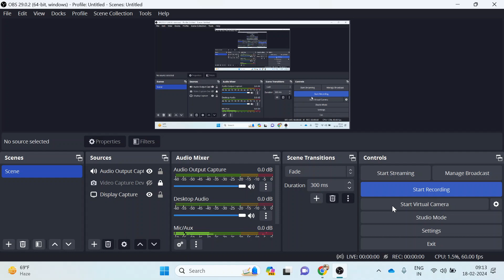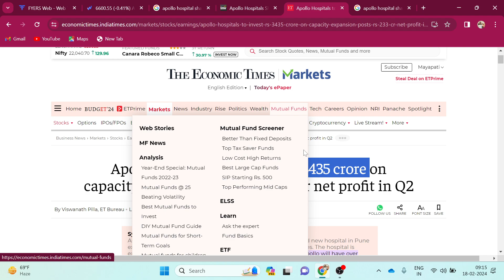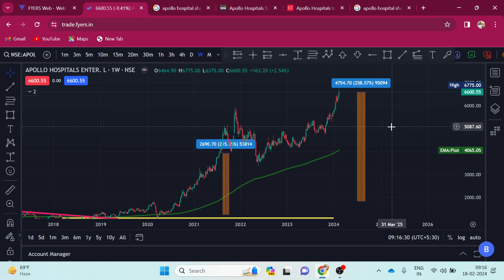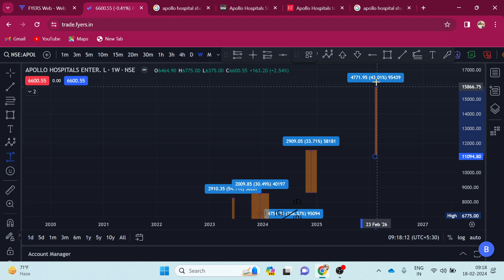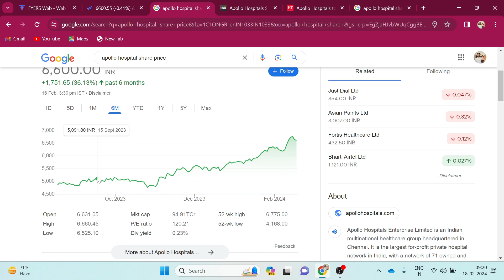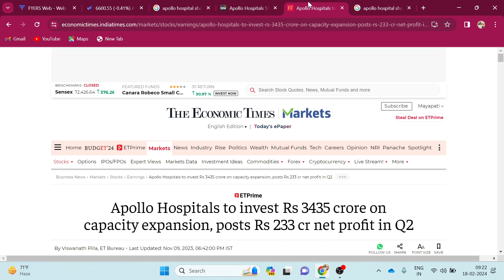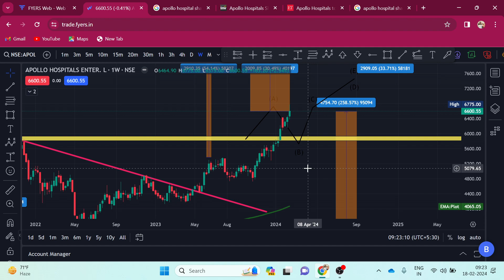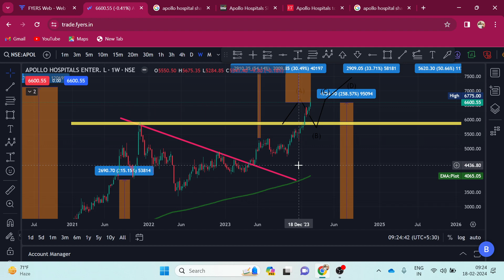Nifty50 का stock🤑 SIP शुरू करो 2026 तक 2 करोड़ का मालिक😱5 साल में 10000℅ का multibagger return😱